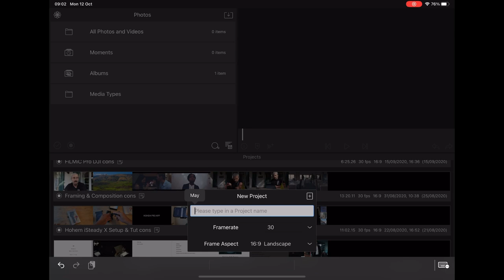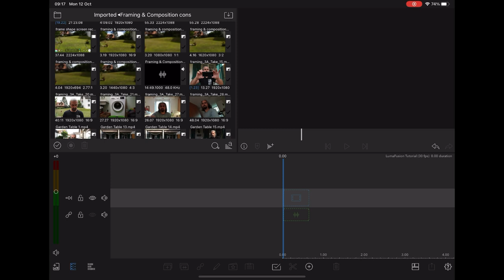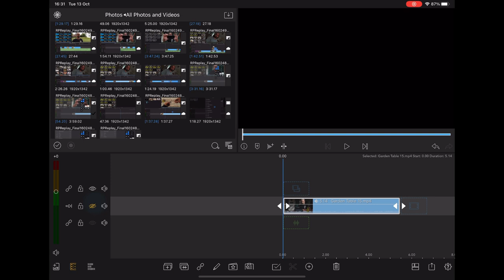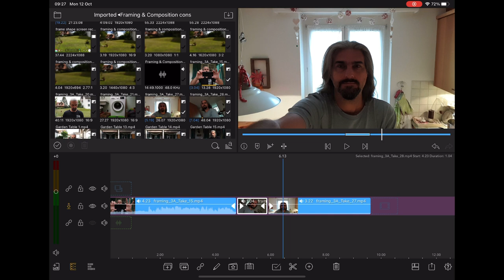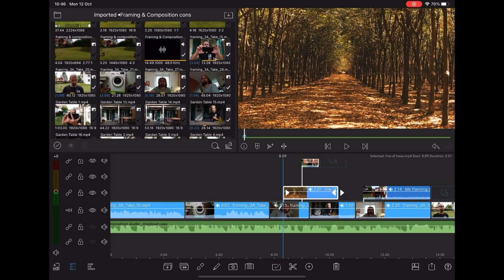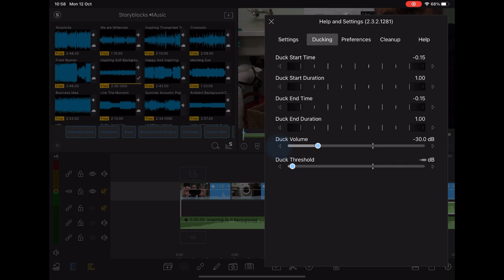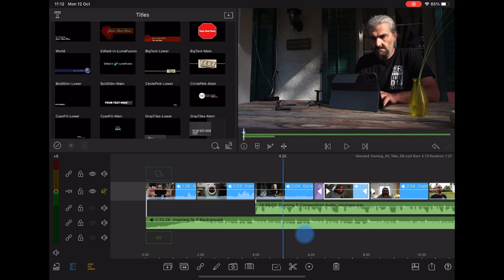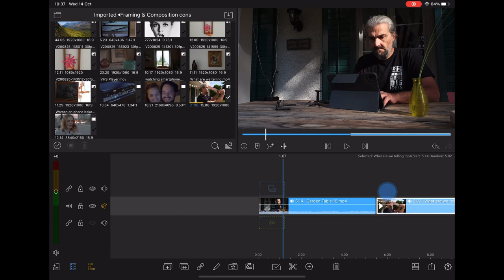Get Started with LumaFusion 2.3 Tutorial, Tips & Tricks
Ultimate Beginner's Guide to editing video using the powerful LumaFusion app. All edits, titles and animations were done using LumaFusion 2.3.

LogiTech Slim Folio Pro
Apple iPad Pro 11"
Apple Magic Mouse 2

📕Smartphone Video: Beginner to Advanced
📕Exploring the Film Look
📕Color Grading
📕Guide to Smartphone Gimbals
🎙️Filmmaking Podcast
💬 Exclusive Chat on Discord
🕵🏽 Behind the Scenes Secrets
🎥 Movie: My Smartphone Filmmaking Documentary (36 mins)
🎥 Movies: all 5 Episodes of Silent Eye

EQUIPMENT I USE TO MAKE FILMS

Smartphones
Samsung S8, S8+, S9

External Drives
Samsung T5 Portable SSD
SanDisk Ultra Dual USB 64GB Type-C

Beastgrip Pro Series 3x Tele

Gimbal
DJI Osmo Mobile 3
DJI OM 4

FIlters
Neewer 37mm filter kit
Tiffen Black Pro-Mist Diffusion Filter
Step up ring

Microphones
Sennheiser 416
SYNCO Lav-S6
Comica CVM-WS60
Rode VideoMic Me
Boya BY-M1

Audio Recorder
Zoom H4n
Sound Devices 633 recorder/mixer

Boom pole
Rode Boom Pole

Lights
2 x VIJIM VL-1

Grips and Rigs
Magic Arm
Flexible Gooseneck and Spring Clamp

Tripods
Ulanzi Mini Tripod
Joby GorillaPod
Joby GripTight ONE Micro Stand

SILENT EYE
is our series shot on Samsung devices using FiLMiC Pro